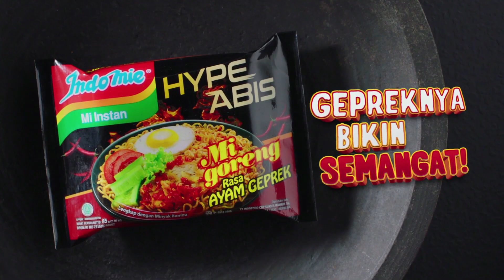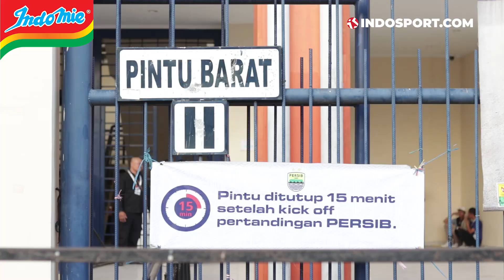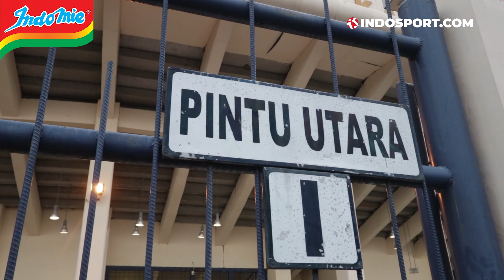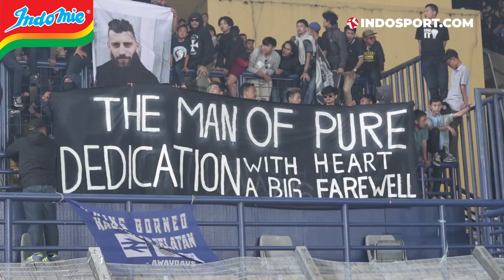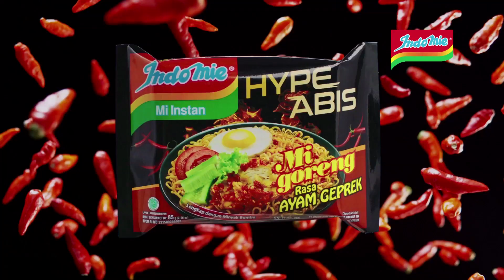AKHIRNYA KANDANG PERSIB BERGELORA LAGI!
Hasil pertandingan Liga 1 2019 antara Persib Bandung vs PSS Sleman berakhir untuk kemenangan tuan rumah. Berikut rangkuman jalannya pertandingan.

Persib Bandung dan PSS Sleman pada hari Jumat (30/08/19 sore, saling beradu dalam laga lanjutan Liga 1 2019 pekan ke-17. Laga dilangsungkan di markas Persib Bandung, Stadion Si Jalak Harupat.

Bertindak sebagai tuan rumah, Persib coba menekan pertahanan PSS sejak menit awal. Persib mengurung pertahanan PSS dengan mengandalkan strategi penguasaan bola. Penasaran seperti apa serunya laga Persib vs PSS? Langsung aja yuk, tonton video berikut ini!